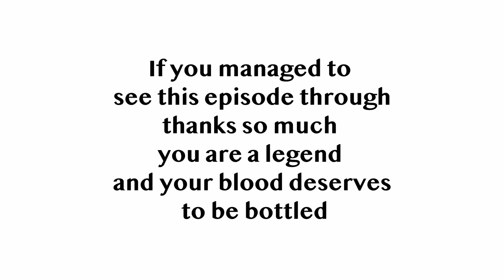HOW to take BETTER Street photographs / Image critique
Street Photography Looking for Moments / Image critique 2023 LEICA Q2
Sick of general walking shots, or people on the [phone doing nothing I spent a day and a half in Wellington New Zealand walking 33km looking for moments, reactions, gestures connections anything different on the streets. How did I do? You tell me.
A bit of self critique and a few tips along the way.
Ok it's a long video, so for the two or three people who watch the whole thing thanks you so much your stamina, your high pain threshold is much appreciated.